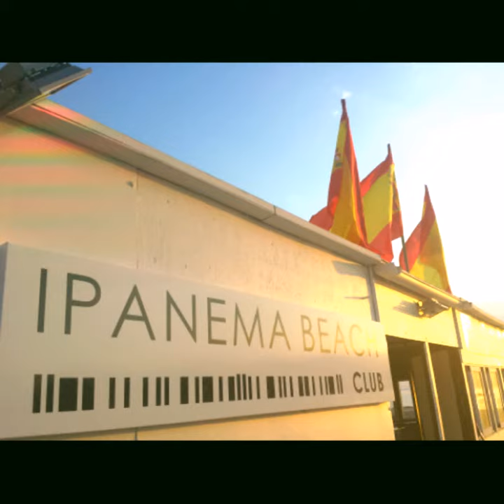Cristóbal Srokowski en Ipanema Beach